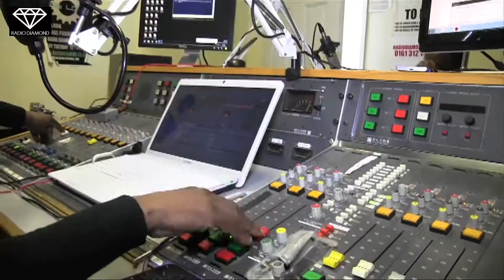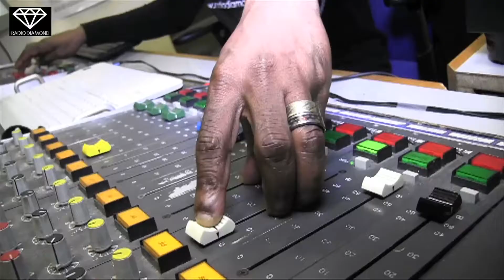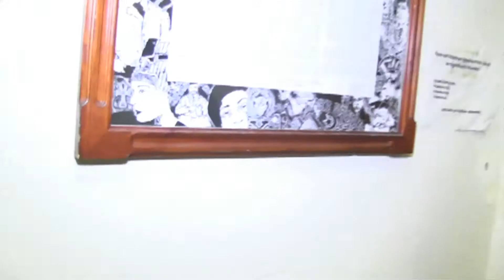Mike the Man Show @ Radio Diamond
Love Notes
Every Wednesday 1am – 4pm